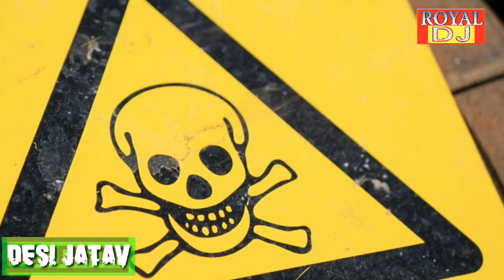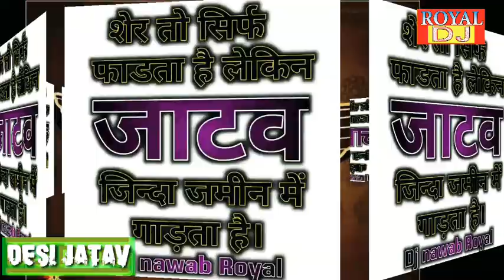जाटव शेर // JATAV SER New jatav song gaurav dhada जाटव एकलौ शेर है दुनिया में Best jatav songs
❖Singer :- Manish Mastana
❖Artist:-   Mamta
❖Label :- LkMusic
❖Editor :- HurrhMusic (Edit King Sintu Bhopur)

❖Digital Partner :- Royal Dj Bajna

◆Music Label & Copyrights :- Lk Music @Lakhan Bhai
◆Contact Company (Person) :- Ajay Khatana
◆Company Office Number :- 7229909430 My Channel Link
मालिकों या कॉपीराइट धारकों के लिए मैं चोरी करने का इरादा नहीं रखता, मैं केवल प्रचार उद्देश्यों के लिए इसका उपयोग करता हूं मैं अपने और अन्य लोगों के लिए संगीत अपलोड करता हूं जो मेरे चैनल पर जाने का विकल्प चुनते हैं। मैं अपलोड किए गए किसी भी ट्रैक को नहीं बेचता, कृपया चैनल के खिलाफ "कॉपीराइट स्ट्राइक" जारी न करें क्योंकि यह पिछले सभी कार्यों को प्रभावित करता है अगर मैंने एक गाना अपलोड किया है जो आपका है और आप इसे हटाना चाहते हैं तो यहाँ कुछ करने से पहले हमसे सीधे संपर्क करें - आपके गाने को 24 घंटे के अन्दर हटा दिया जायेगा -
Mere Mobile Number Par Massage,
Ya Mere Whatshapp Number Par Mssg Kare [ 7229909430 ]
या
YouTube निजी मैसेजिंग सिस्टम.
जो मैंने आपका गाना अपलोड किया है उस वीडियो
(Video) par Comment Box Me
Comment Kar De...
तो बस मेरे Mob.No. 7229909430
{ 🎸🎸 Royal_DJ 🎸🎸 }
Or Bell Ghanti wala button dabana na bhule
इससे दोस्तों आपको ये फायदा होगा कि
हमारा कौन सा भी सांग या गाना अगर हमारे youtube channel पर अपलोड होता हैं तोह वो सांग आपको सीधा आपके मोबाइल स्क्रीन पर हमारा अपलोड किया हुआ सांग आपको नोटिफिकेशन के दुवारा आपको प्राप्त होगा।।
जहाँ से हमारे दुवारा Upload किये गए हर सांग का आनन्द ले सके।।
और अगर किसी भी प्रकार का मेरे दुवारा लिखे गए कोई भी शब्द आपको ठेस पहुंचाई हो तो कृपया।।
आप मुझे छोटा या बड़ा भाई समझ कर माफ् कर दे ।।
DIRECTER - Lakhan Singh